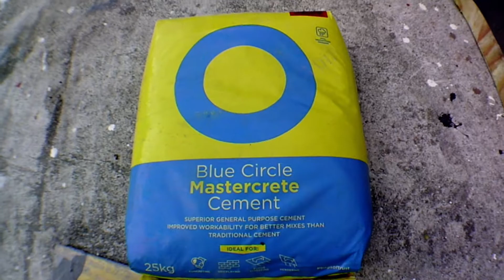Block Build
first covid lockdown